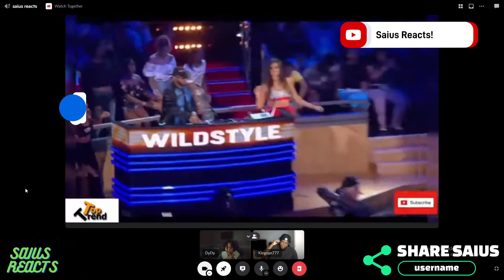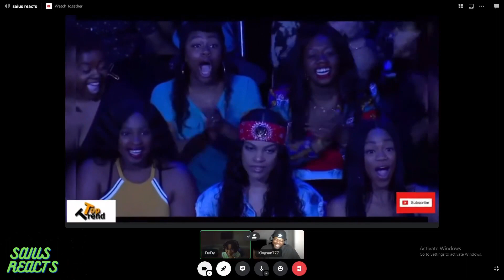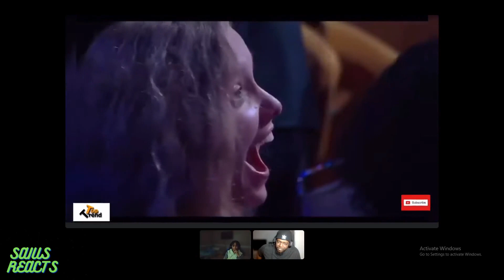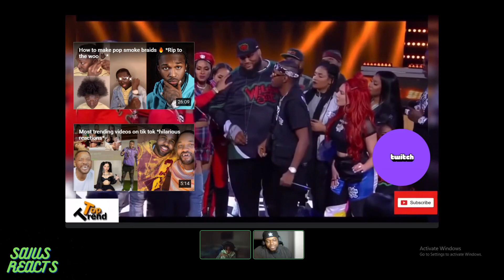Saius Reacts to Wild n out Best Moments!!!